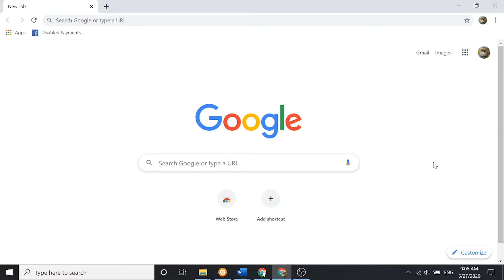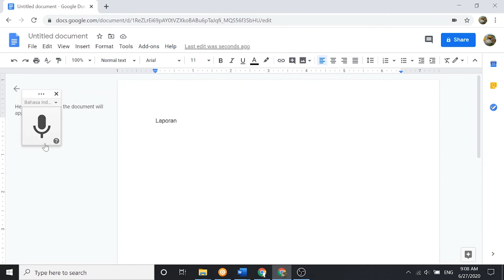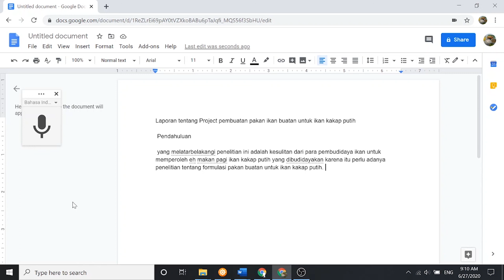CARA MUDAH Ngerjain Tugas or Laporan, Tanpa Ngetik Pakai Jari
Memanfaatkan berbagai fitur canggih teknologi yang bisa kita manfaatkan supaya produktivitas kita tetap meningkat.
Boleh saja cara ini disebut sebagai Cara Malas dalam mengerjakan tugas atau laporan tertentu, tapi kadang kalanya kita menemukan ide yang spontan dan butuh dituangkan saat itu juga, dengan metode ini kita akan dapat segera menuangkan apa yang kita pikirkan dalam sebuah tulisan, sehingga tidak gampang terlupakan.